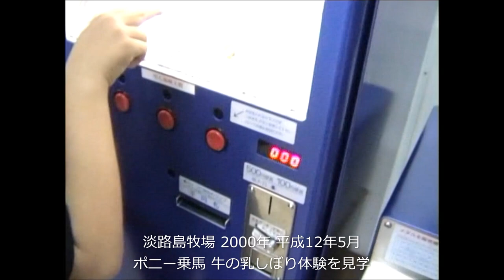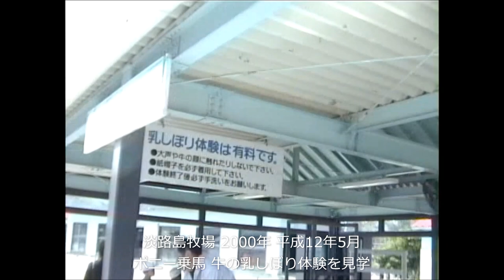淡路島牧場 ポニー乗馬 当時の映像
淡路花博 ジャパンフローラ2000
ジャパンフローラ2000は、兵庫県淡路町・東浦町で
2000年3月18日から9月17日まで計184日にわたって開催された
博覧会で通称は淡路花博

淡路島牧場 2000年 平成12年5月
当時の淡路島牧場の懐かしい貴重映像です

淡路島牧場
兵庫県南あわじ市八木養宜上１番地